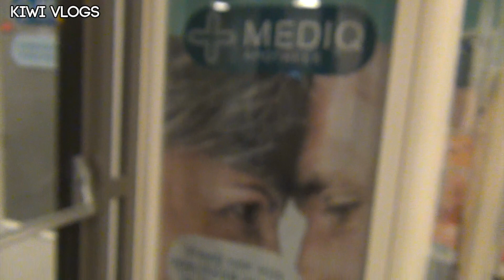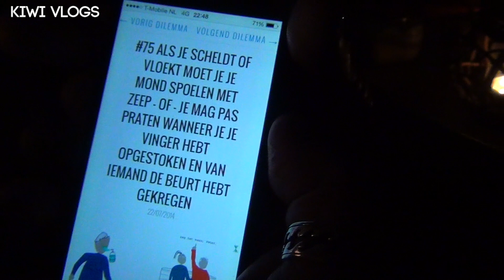FEESTJE Ik vlog een half jaar! - Kiwi Vlogs #185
Ik ben Kiwi en ik vlog ELKE dag!
IK VLOG VANDAAG EEN HALF JAAR! Dat moet gevierd worden! Dus dat doe ik op een feestje van iemand anders ;-) Ook praat ik over hoe het zit met mijn pms.
(↓↓ Klik om meer te zien ↓↓)

Vlog van Zaterdag 13 September 2014 - Dag 185

Ik ben Kiwi (Nicole) en ik vlog mijn dagelijks leven! Je ziet hier elke dag een video. Dit kan gaan over mijn dagelijkse belevenissen of gewoon een leuke praatvideo.
Ik verwelkom je graag bij mijn familie ^_^